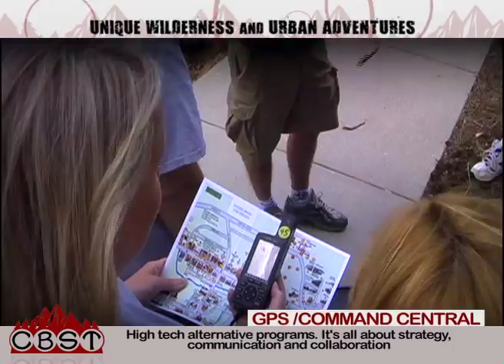CBST Adventures 2010 Company Profile - Team Building, Corporate Adventures & Outdoor Activities!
If your company is coming to Colorado and looking for Corporate Teambuilding Activities, let us plan your event! In this episode, you'll see a variety of team building activities and adventure programs that we offer...

We have more than 50 strategic outdoor and indoor Team Building Activities and Corporate Adventures, with the ability to customize our programs to support your specific conference themes and agendas. Since 1994 CBST Adventures has been creating innovative teambuilding activities all over Colorado, Nationally & Internationally.  We inspire individuals and groups to step outside of their normal boundaries and strive for higher levels of performance and personal satisfaction.